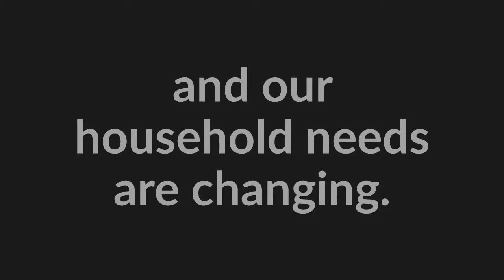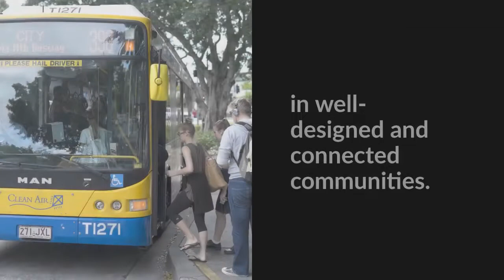South East Queensland Housing Supply Expert Panel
The Queensland Government has established the Housing Supply Expert Panel. The panel will play a critical role in delivery of the Growth Monitoring Program by providing independent expert advice to the Queensland Government about how to appropriately manage land supply and development and associated issues in SEQ.